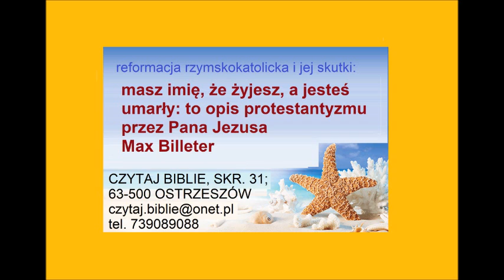masz imię że żyjesz a jesteś umarły to opis protestantyzmu przez Pana Jezusa - Max Billeter